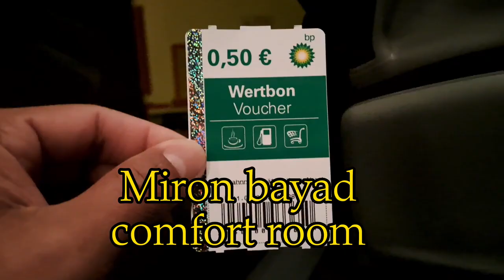Umay sa road trip..[ 7 -1/2 HOURS SA BYAHE UMINIT PWET KO😅🤣😂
Malayo pala Germany 🇩🇪 7 - 1/2 hours byahi namin Hungary 🇭🇺  to Germany 🇩🇪 sulit ang road trip..puro tulog 😆 😅 😑 😄